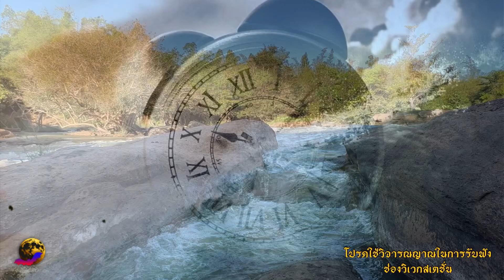ไม่ต้องระลึกชาติก็รู้ได้ เปิดอดีตชาติคนเกิดทั้ง 7วัน